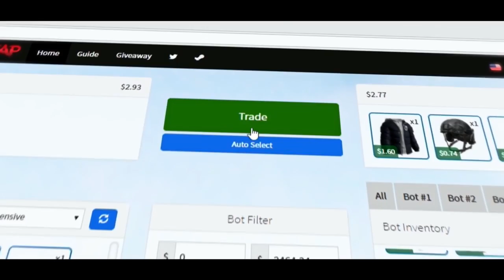DOCS REVENGE ON LYNDONFPS!? H1Z1 - Oddshots & Funny Moments #44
►The 44th installment in "H1Z1 - Oddshots & Funny Moments" featuring some of your favorite streamers and containing the best moments.

►If I forgot to add your channels link into the description and you were featured in the video, please comment or message me and let me know.

►If you are featured in a video but do not want to be, please comment or message me to let me know.